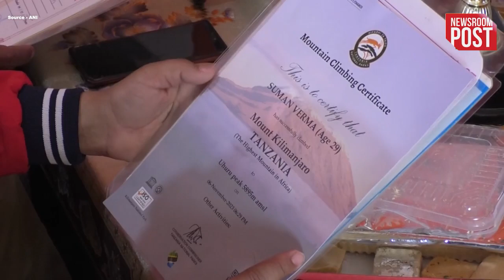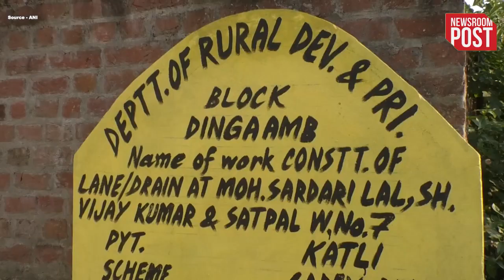Jammu And kashmir | कठुआ की महिला ने अफ्रीका की सबसे ऊंची चोटी माउंट किलिमंजारो पर की चढ़ाई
Jammu And kashmir | A 29-year-old girl named Suman Verma from a village in Kathua district successfully climbed Mount Kilimanjaro in Tanzania. She climbed the highest mountain of Africa, Mount Kilimanjaro within just 3 hours and 40 minutes and hoisted the Indian flag at the peak of the mountain. She claims to be the first woman from Jammu and Kashmir to achieve this feat.